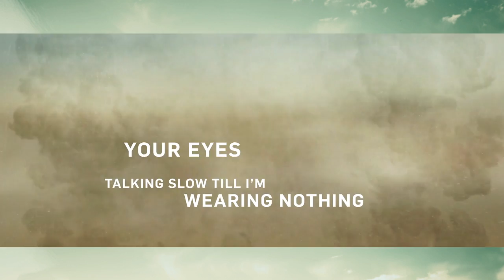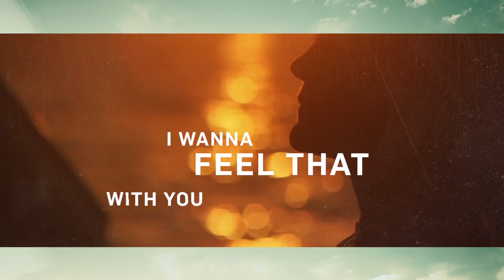HEDEGAARD - Go Back (Lyric Video) ft. Hayley Warner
Lyric Video by Copenhagen Records

Music video by HEDEGAARD performing Go Back. (C) 2017 Copenhagen Records/Then We Take The World/Universal Music